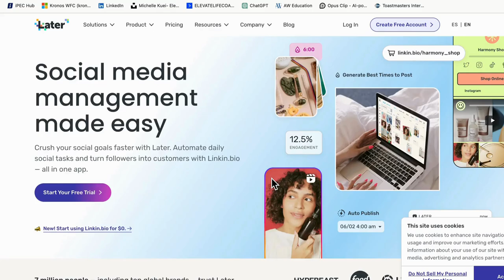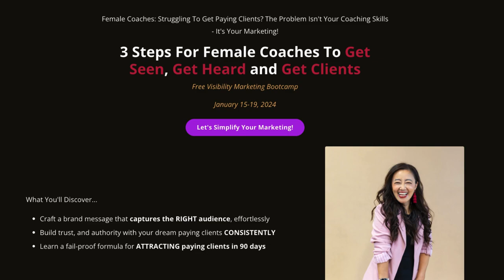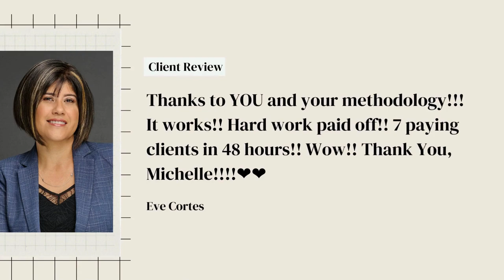3 Tips to Manage Your Social Media Like A Pro For Female Coaches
💠 Struggling to juggle a full-time job and managing your coaching business's social media?

Let's fix That!

📌 What You'll Learn:

➡️ Setting Priorities and Planning: Learn the art of prioritizing and planning your social media activities to maximize impact.

➡️ Leveraging Automation Tools: I'll share my favorite tools like Metricool, PlanThat, and Later to make your life easier.

➡️ Batch Content Creation: Find out how to create content in batches, saving you time and reducing stress.

Additional resources mentioned in this video:

📲 Social Media Scheduling App

👩🏼‍💻 Productivity App
🌟 Notion

C1u

💠 At just 11 years old, a devastating car accident left her with a permanent disability, stunting her growth at 4’ 4” and necessitating the use of crutches for mobility.

💠 Her pivotal moment came when she joined her gym mates on a daunting quest to conquer Machu Picchu. Trekking 26 miles up steep trails for 8-10 hours daily, Michelle's journey culminated in a triumphant crawl to the summit on her hands and knees. As the founder of Elevate LifeCoaching in 2018, Michelle dedicates herself to empowering female coaches to simplify marketing, turning their coaching passion into a thriving business.